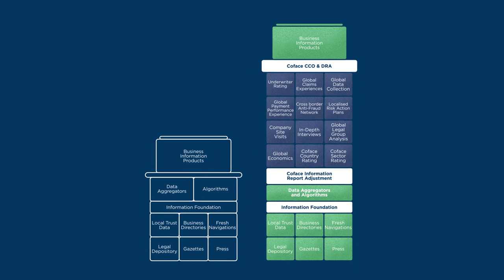The Coface difference - more than just credit insurance.